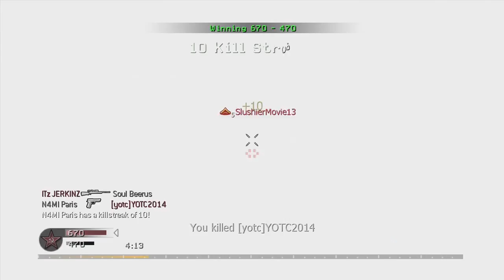Smashed N4MI Blue's window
Sorry Blue. I hope you guys enjoy the gameplay and talk, i had to edit parts of the gameplay because i didn't know what to talk about for 7 mins straight, need to sort my stuff out ahha.